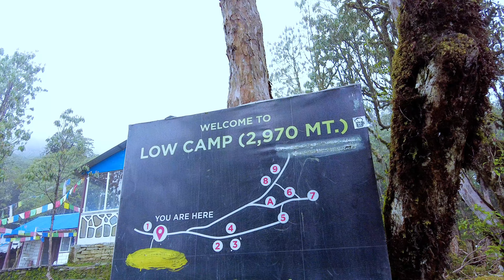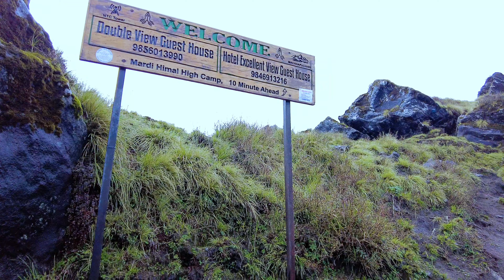Trekking Nepal cung Mardi Himal ngày 3: 1 ngày vất vả nhưng cực kỳ xứng đáng đến trạm cuối có tuyết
Trekking Nepal cung Mardi Himal ngày 3: 1 ngày vất vả nhưng cực kỳ xứng đáng đến trạm cuối có tuyết. Lúc đầu tính ở lại Lowcamp nhưng do trời mưa quá nên mình quyết định đến teahouse cuối cùng trong cung trek đó là Hightcamp, hên làm sao khi tới nơi thì trời bắt đầu hết mưa và núi tuyết bắt đầu hiện ra tuyệt đẹp. Bên cạnh những khóm hoa đỗ quyên cuối mùa và mây bay lập lờ, quả là 1 phần thưởng xứng đánh cho sự công gắng đi trong 15km